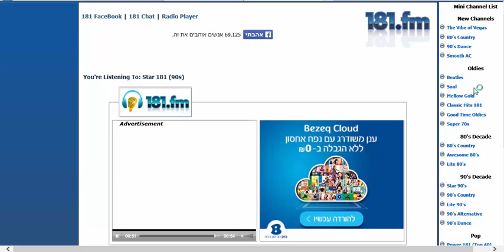ADIO Radio Online Bezeq Cloud App 181fm